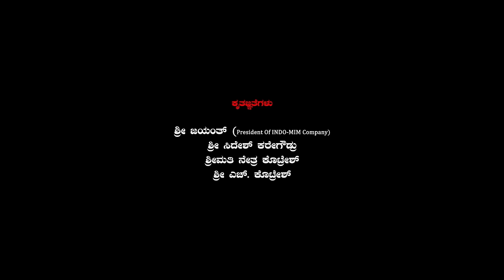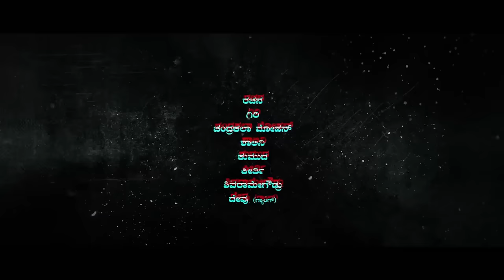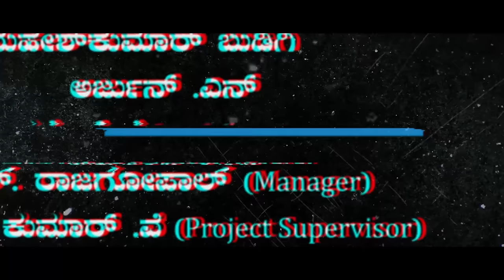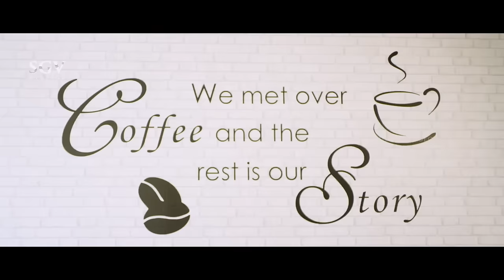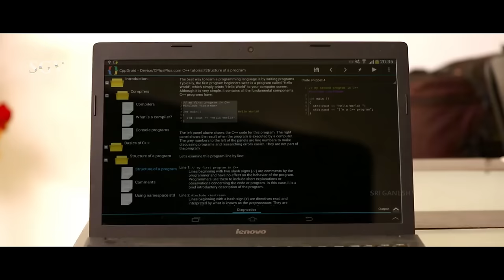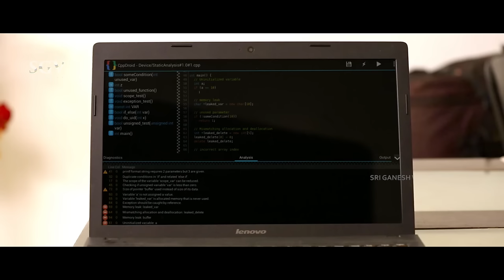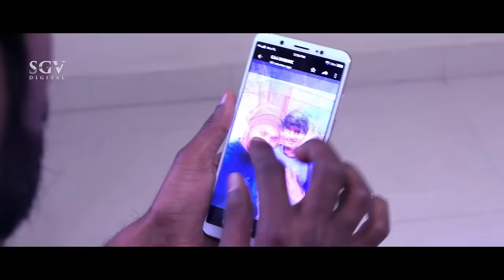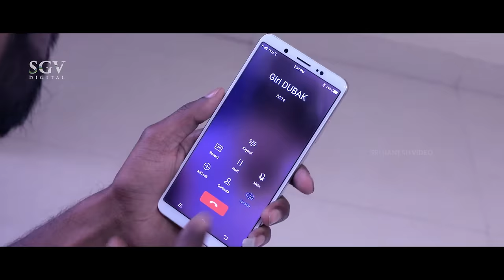Abhisarike | Kannada Full Movie | Sonal Monteiro | Thej | Yash Shetty | New Kannada Movie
Watch Abhisarike Kannada Full HD Movie. On SGV Digital - Kannada Full Movies YouTube Channel.

Starring: Sonal Monteiro, Thej, Yash Shetty, Chandrakala Mohan, Shalini, Ashok Varya, Giri, Rachana Dasharath

Director: Madhusudan A S
Banner: Bhagyalakshmi Productions, Vision Cinemas
Producer: Shivakumar K, Madhusudan A S, Prashanth Kodgedar
Story: Madhusudan A S
Screenplay: Madhusudan A S
Dialogue: Madhusudan A S
Lyrics: Chinmay
Year: 2018

1) Munjaneya Song || Nakul || Chinmay

2) Muddina Sundariye  Song || Ajay Warrior, Anuradha Bhat || Chinmay

3) Nee Swaravagiru Song || Supriya Lohith || Chinmay

4) Munjaneya Song || Nakul , Anuradha Bhat || Chinmay

Abhisarike – ಅಭಿಸಾರಿಕೆ2018***SGV